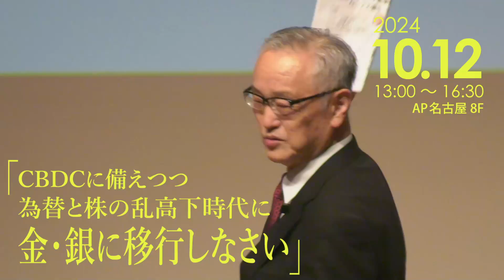【先着200名限定】10/12名古屋講演会＠副島隆彦氏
2024年10月12日(土)　開場12:30～
副島隆彦氏 名古屋講演会
「CBDCに備えつつ為替と株の乱高下時代に金・銀に移行しなさい」
会場：AP名古屋8階
料金：入場無料
主催：株式会社コインパレス